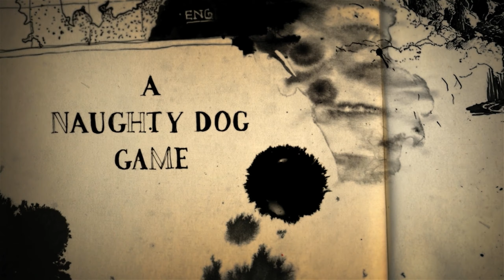Uncharted 4: A Thief's End - Prison Escape